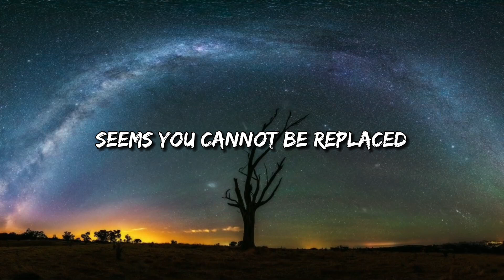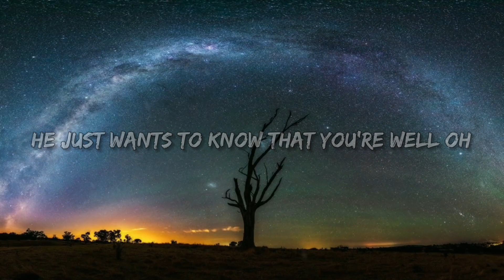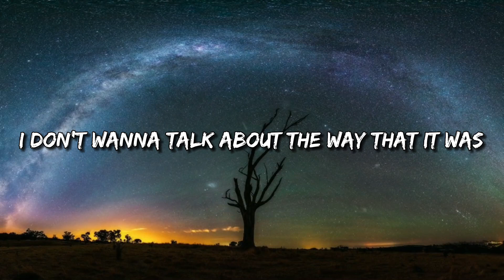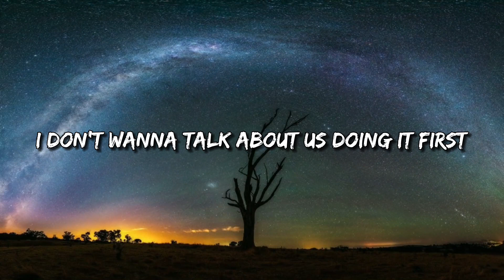Harry Styles - As It Was (Lyrics)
Sorry I haven’t uploaded in a while, I took some time off because of school and other parts of my personal life. Anyway, I hope you enjoy this new and improved video that I made; I used CapCut for the first time.